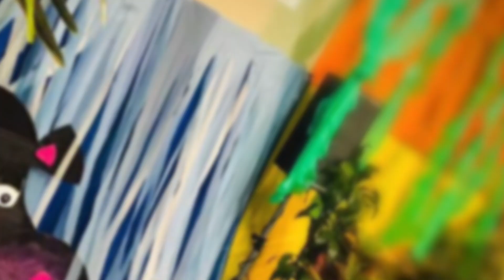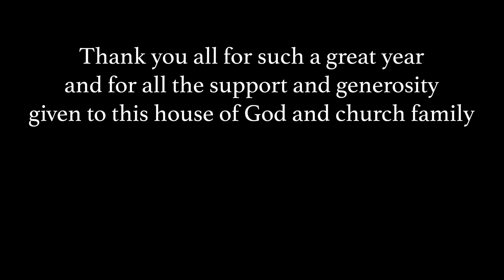Jubilee Bridge 2yr Anniversary Video